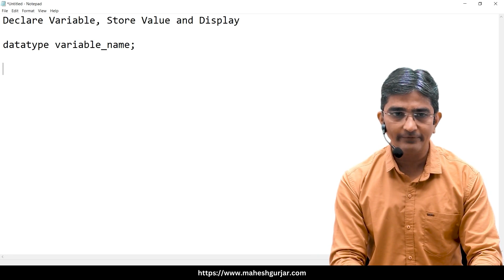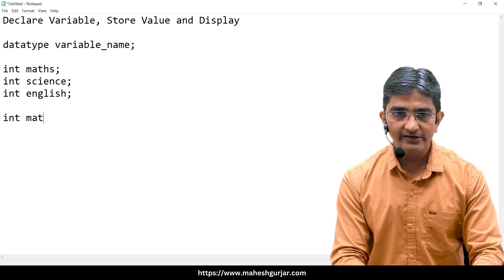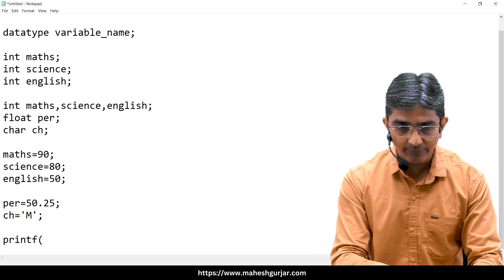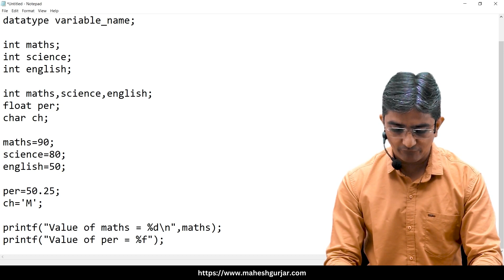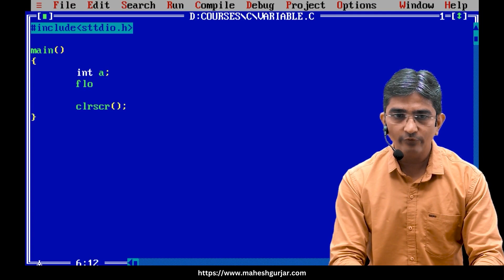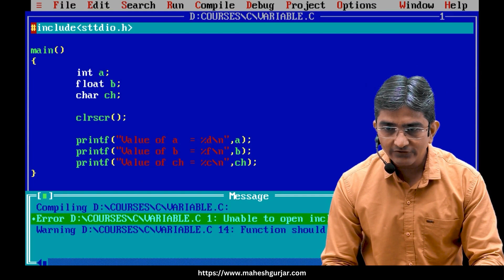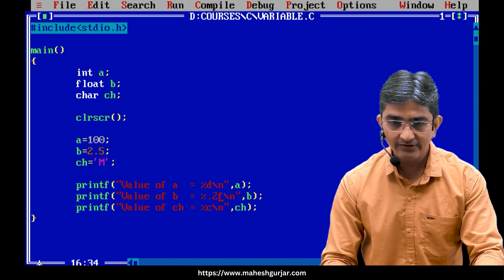#8 | Declare Variable, Store Value And Display | Complete C Programming | Hindi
Welcome to our Turbo C programming tutorial! In this video, we'll guide you through the process of declaring variables, storing values in them, and displaying those values on the screen.

Variables are essential components of any programming language, allowing you to store and manipulate data. In this tutorial, we'll start by explaining how to declare variables of different data types in Turbo C, such as integers, characters, and floats.

Next, we'll demonstrate how to assign values to these variables using the assignment operator (=). You'll learn how to store numerical values, characters, and even the results of calculations in your variables.

Finally, we'll show you how to display the values stored in your variables on the screen using the printf() function. You'll learn how to format output and incorporate variables into your output messages for dynamic display.

Whether you're new to programming or looking to brush up on your Turbo C skills, this tutorial is perfect for you. Follow along as we walk you through each step, providing clear explanations and practical examples along the way.

By the end of this tutorial, you'll have a solid understanding of how to declare variables, store values in them, and display those values on the screen in Turbo C. Start coding with confidence and watch your programs come to life!